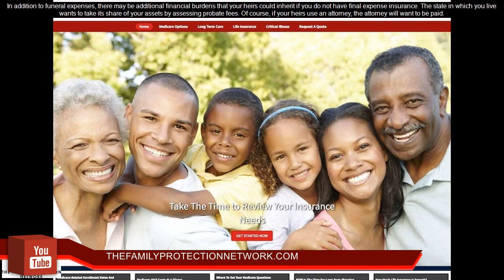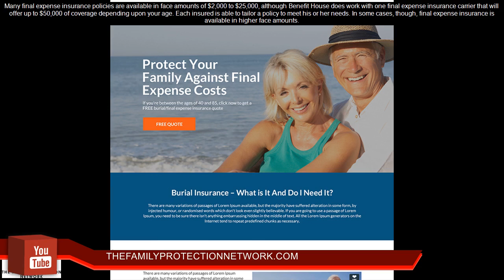whole life insurance products miami florida - whole life insurance riders and growth explained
Call Today Fo More Infromation About Our Whole Life & Term Insurance Products.
CALL TODAY whole life insurance products miami florida - robert kiyosaki loves whole life insurance: the secret tool of the wealthy.
robert kiyosaki loves whole life insurance..